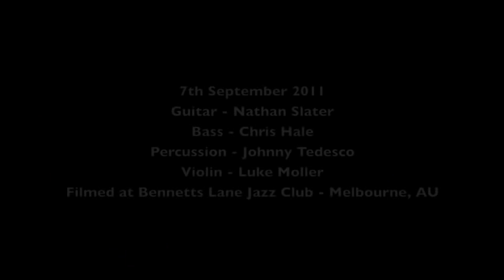Footprints.m4v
A spontaneous rendition of the standard 'Footprints' performed by Luke Moller - Violin and Chris Hale - Bass. This is what happens when your set runs short :)
Filmed 7th of September at Bennetts Lane Jazz club in Melbourne - Australia.